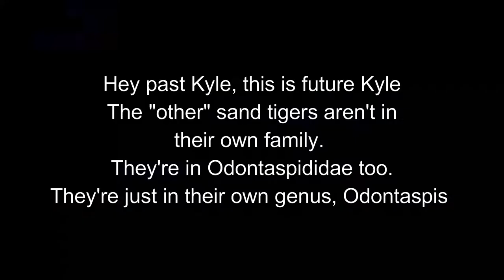Shark W.E.E.C: Lamniformes (Mackerel Sharks)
Can you believe that we're already half(-ish) way through Shark W.E.E.C? It's been going by so fast, I thought it was a shortfin mako!
Also, did you know that you can follow Zoological Point on other sites?